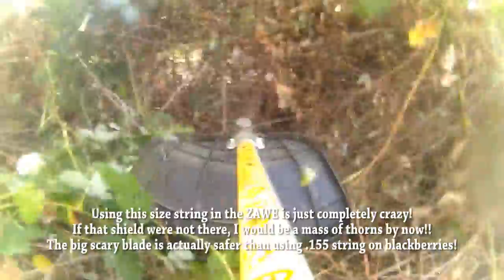Psychotic Weed Eater Destroys Blackberries!!!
After upgrading my weed eater to use .155 trimmer string, I took it out to see just how insane, yet awesome this would be...

Completely wicked! Totally life threatening!  Beyond any measure of good sense!  I Love It!!!

This thing plows through blackberries like nothing else!!  even carbide blades are not as devastatingly awesome!!!

But be prepared to wear every thorn on the bush.  I think the operator gets as much damage from using it as the Blackberries get :)

I am using Oregon .155 Platinum Gatorline in this video.